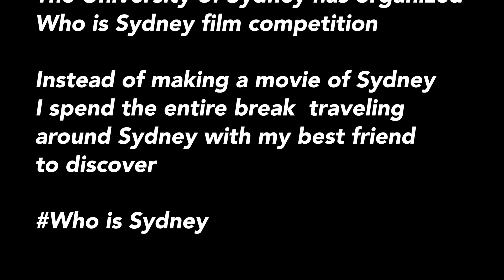Vlog-Who is Sydney (Who is Sydney comp)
This film is an entry to the University of Sydney’s Who is Sydney? student film competition for S2, 2019.
By Jie Cao and Fuchen Xu.